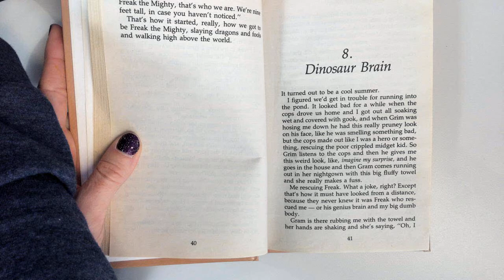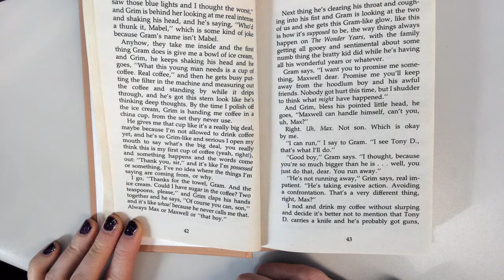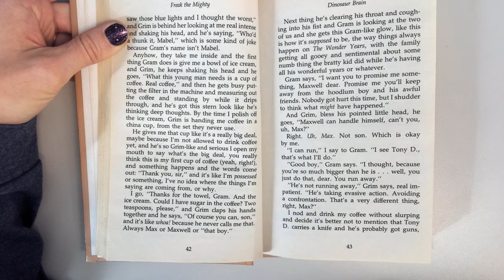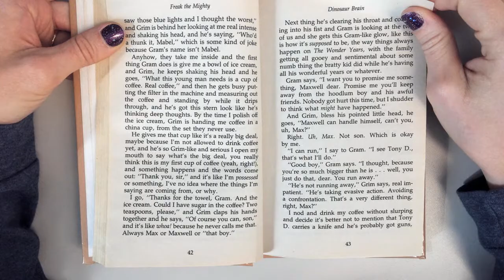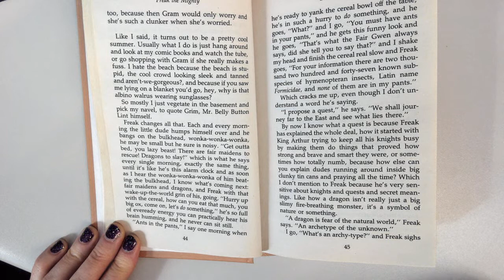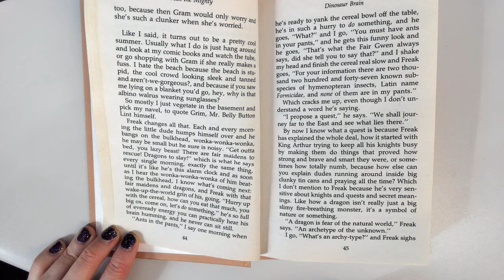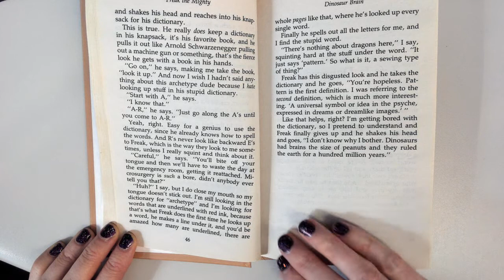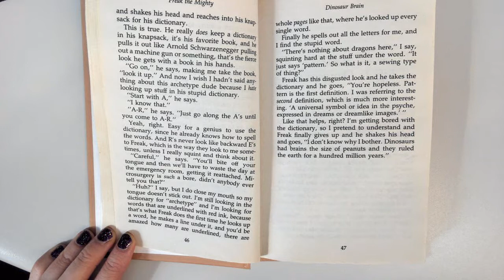Freak the Mighty Chapter 8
Freak the Mighty Chapter 8 Audiobook